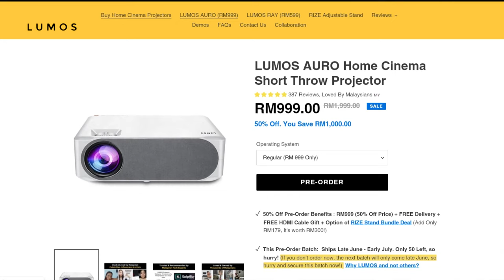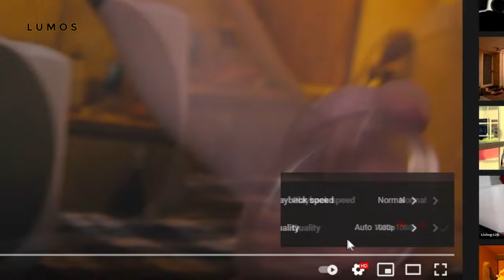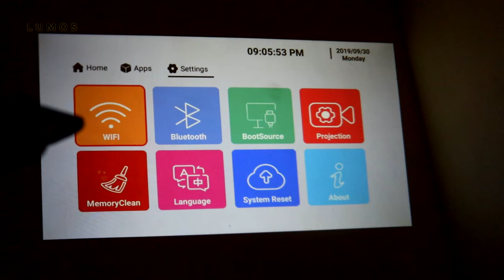TUKAR BILIK JADI PRIVATE CINEMA! | Lumos Ray Smart Projector - Unboxing & Review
Description # 167
Terima Kasih kepada Lumos Malaysia kerana sudi sponsor untuk video kali ini.

LUMOS RAY is a home cinema model, it is best to have all screen photos in darkness on white wall to give viewers the most representative experience.